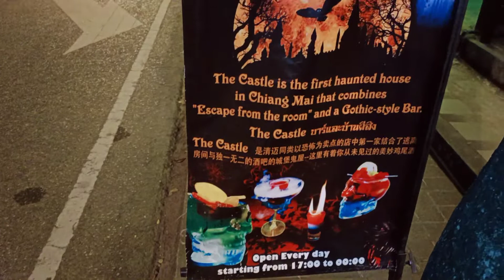the castle ghost house bar chiangmai intro